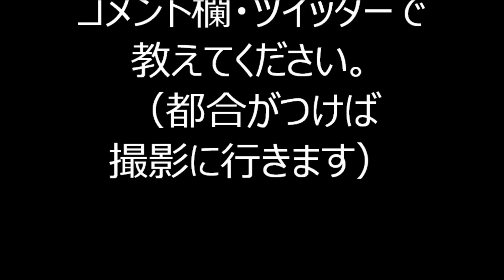2019年東京都台東区・御徒町駅前 パンダ広場盆踊り④ オトノナルホウヘ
2019年8月17日～18日に東京都台東区のJR山手線御徒町駅前にあるパンダ広場で行われた「下町上野ふるさと盆踊り大会」の1日目の様子です。

2019年黒門小学校盆踊り

2019年十条駅前盆踊り

2019年浅草東本願寺盆踊り